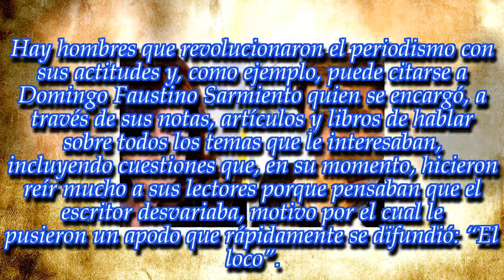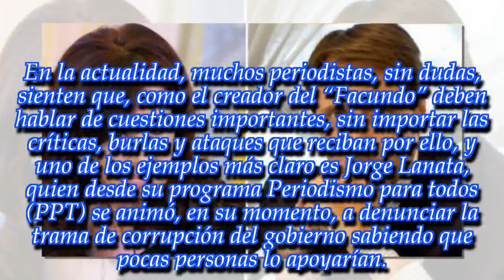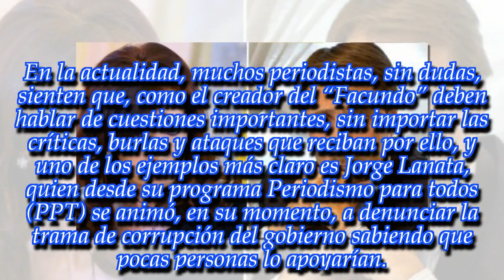NOTICIAS DE HOY - "Detectan otro mecanismo que usó el financista de los Kirchner para lavar plata"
Noticias Principales:
El periodista volvió a generar polémica con sus palabras y no perdonó absolutamente a nadie. ¡Mirá!